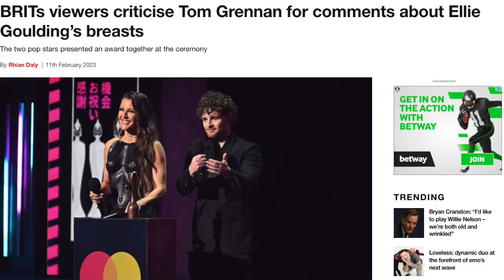Ellie Goulding Reacts To Tom Grennan Pointing Out Her Chest During BRIT Awards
Graeme O'Neil takes a look at Tom Grennan's comment about co-presenter Ellie Goulding's breast plate that landed him in hot water with some viewers of the 2023 BRIT Awards.